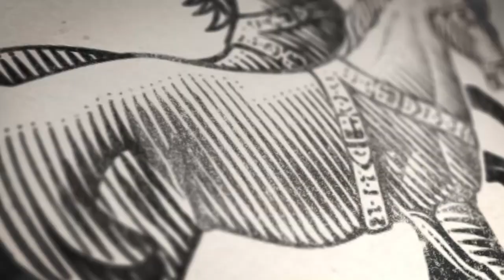After the Elections: What’s Next for Iran?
10 March: The Legatum Institute's 'Iran Series' hosted a panel discussion that analysed the results of the country's recent elections and what to expect next. Speakers included: Sanam Vakil, lecturer in Middle East Studies, John Hopkins School of Advanced International Studies in Bologna, Italy; Saeed Barzin, Iran analyst, BBC Persian Service and the BBC Monitoring Service; Hossein Bastani, political analyst and producer at BBC Persian Service; and Hossein Rassam, Director, Rastah Ideologistics. The discussion was moderated by Anne Applebaum, Director of the Transitions Forum at the Legatum Institute, with introductory remarks by Sharan Tabari, Legatum Fellow and journalist.